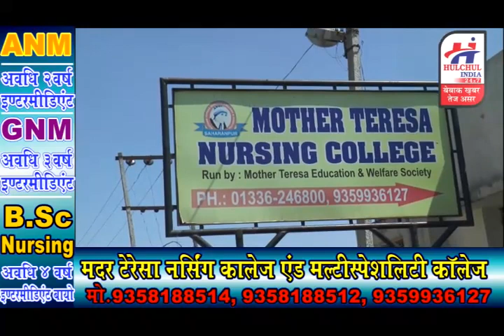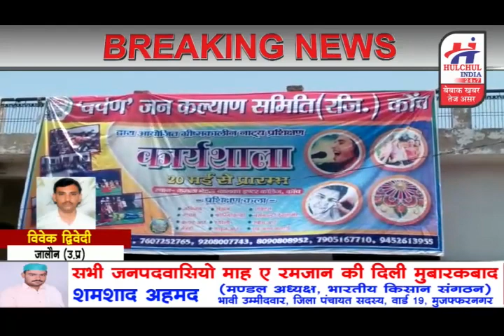हलचल इंडिया बुलेटिन 22 मई 2019, देश प्रदेश की छोटी बड़ी खबरें